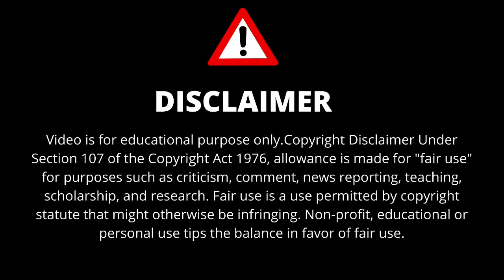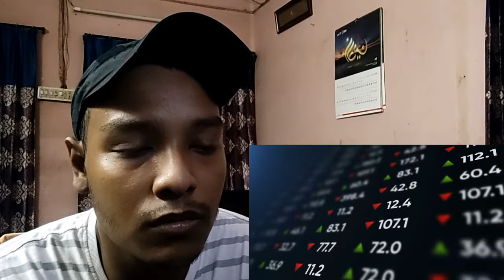Can BANGLADESH Do It?-Reaction by BNAGLADESHI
Today I am going to react a educational video. Can Bangladesh have the qualities to become a economic tiger in asia?
Bangladesh was the fastest growing Economy in the Asia Pacific in 2018, reaching an all time high of 8.2%. Such high growth is nothing new though, with the UN projecting it will lose its least developed country status by 2024.
Though Bangladesh isn’t just satisfied with leaving poverty, and nor should it be. It’s set to achieve prosperity. Aiming to become a developed country in the next 20 years. With Goldman Sachs labelling Bangladesh a Next 11 Economy, one of 11 economies set to be the largest in the 21st century, alongside the BRICS.